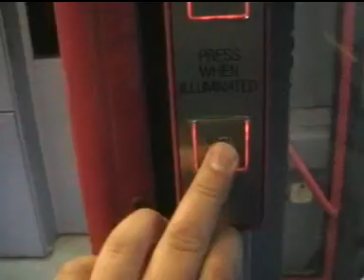Class 142064 First Great Western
Filmed in Paignton and Newton Abbot.